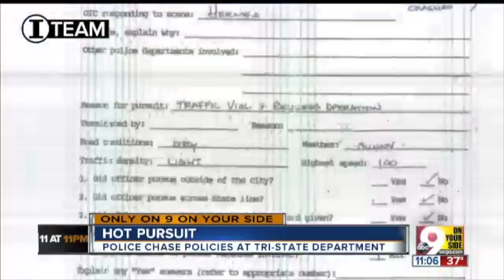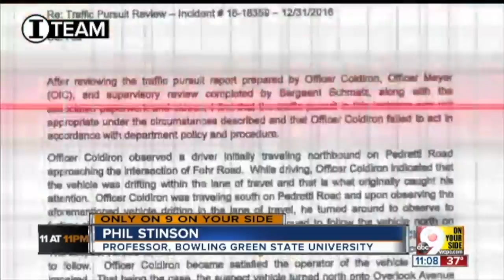Police Chases That End Deadly - Cops Acting Recklessly on Pursuits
From ITeam: The I-Team revealed that some police departments refused to discipline officers for reckless pursuits reaching speeds of 120 miles an hour, even when the pursuits ended in crashes that hurt bystanders. When WCPO compared pursuit policies, we found dramatic differences, both in policy and discipline. Our investigation found that most officers received counseling or a verbal reprimand for violating pursuit policies, even if they ignored orders to terminate the chase. During an interview with WCPO, Cincinnati Police Chief Eliot Isaac promised to spearhead an effort to create a uniform police pursuit policy for all local departments.